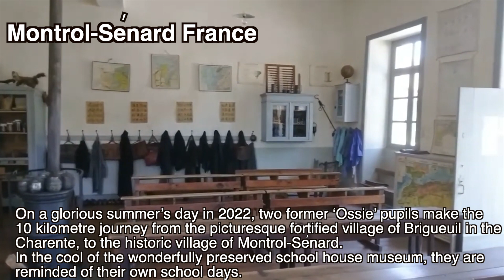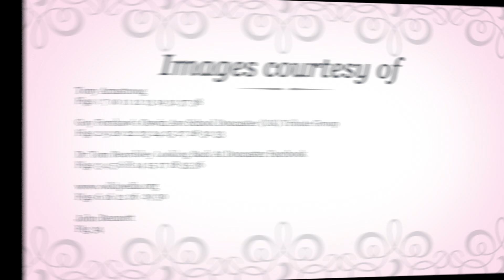John Bennett Former Pupil Oswin Avenue School 1957-1961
John Bennett recalls his early childhood days living in Balby and how his beloved Commando Bike helped him in his lunch breaks go train-spotting.  School life under two different headteachers at Oswin Avenue school is recounted including some riotous metalwork lessons. A career after school sees John selling insurance to former member of staff Derrick Holmes.

The early days of future England footballer and Manager Kevin Keegan cleaning his car in the street whilst at Scunthorpe United is a little insight into how this football journey began.

Roll forward the years and a chance encounter in France with 'Ossie through the Ages' Project Manager Tony Armstrong sees two former Oswin  Avenue pupils reminiscing about their love of the school, football and the Balby area.